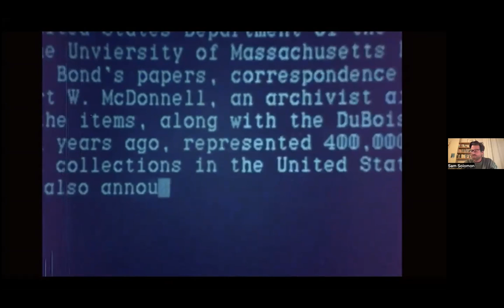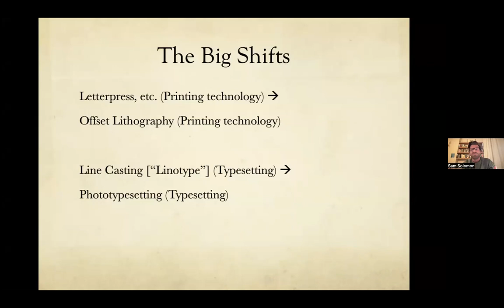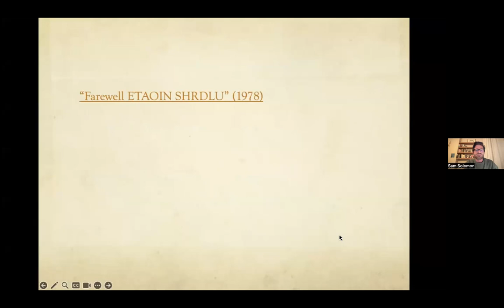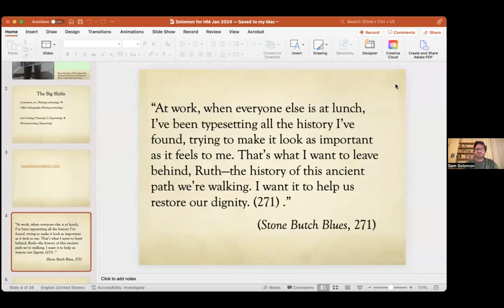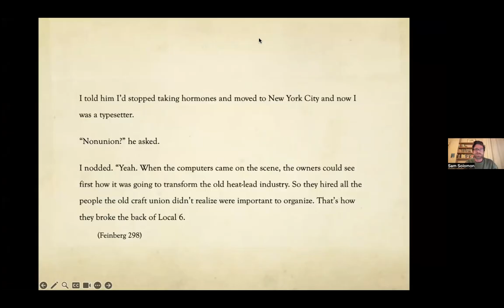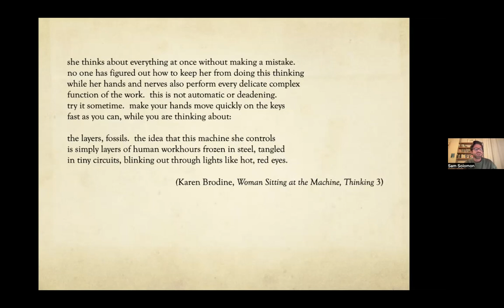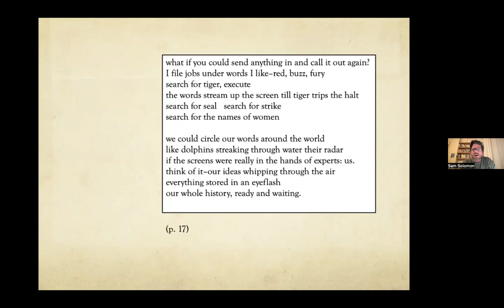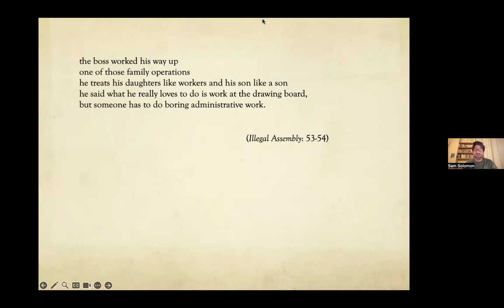Queer Labor History and the Family as Digression (with Sam Solomon)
A discussion about the history of queer literary labor with Sam Solomon (9 January 2024)

This talk brings together two different stories about late twentieth century typesetting and print labor between roughly 1950 and 1995, a period during which typesetting was first computerized and then all but abandoned as part of the pre-print process. On the one hand, I read fiction and poetry by Leslie Feinberg and Karen Brodine, showing how these queer socialists draw out dynamic relations between gender, sexuality, and literary labor, addressing the physical production of printed material; writing, circulation and reading; and especially typesetting as part of an integrated print ecology. On the other hand, I track, as digressions from this history, how my grandfather and then father’s small business took off, providing print and design services for trade unions, left and civil liberties organizations, and small literary ventures.

The talk is an experiment in juxtaposing the different narrative, poetic, and personal forms through which these histories have become knowable to me, to see how their gaps and overlaps can further illuminate the sexual and class politics of literary labor and to ask what these histories mean for queer labor struggles today.

Sam Solomon lives in Brighton, UK, where he teaches English Literature and Creative Writing at the University of Sussex and co-directs the Centre for the Study of Sexual Dissidence. He is the author of Special Subcommittee (Commune Editions, 2017) and Lyric Pedagogy and Marxist-Feminism: Social Reproduction and the Institutions of Poetry (Bloomsbury, 2019), and he is co-translator from the Yiddish of The Acrobat: Selected Poems of Celia Dropkin (Tebot Bach, 2014).